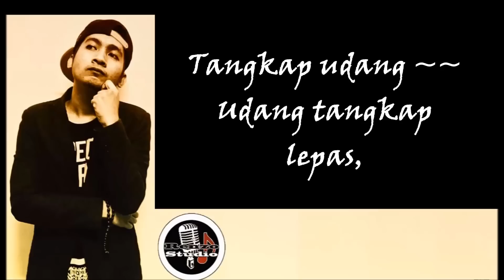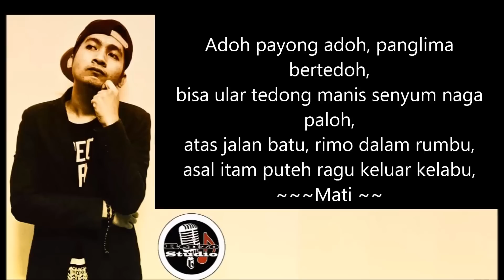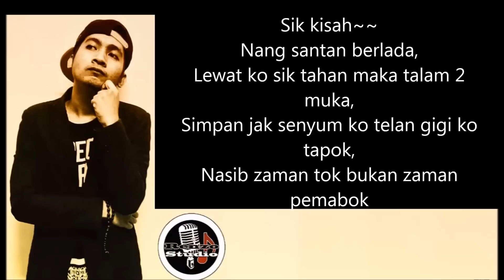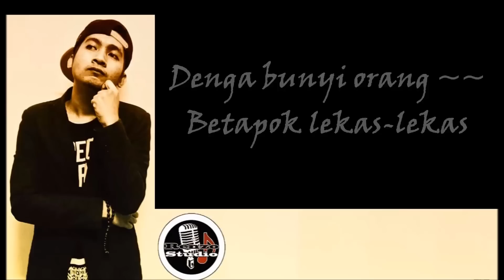Knowno - Aku, Pen & Kertas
Track : Unknown
Title : Aku, Pen & Kertas
Artist : Knowno
Compose : Knowno
Arrangement & Mixing :  Jeff Doherty
Publish : RENZO STUDIO RECORD